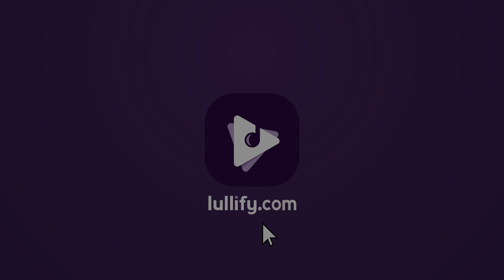Begin Anew - 1 Hour of Peaceful Sound for Yoga | Yoga Music by Lullify | Lullify ∞ 561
Let the image of a peaceful black sand beach and this serene music invigorate your yoga session and set your body free of stress.

🎶 Play more of Yoga Music by Lullify on YouTube

Balance your energy and steady your pose by turning on a peaceful backdrop of sound. Yoga has so many benefits for our mental and physical health, but without a calm climate, maintaining a center is difficult. These are whirring, Eastern-inspired loops to help improve your flow by quieting the mind and bringing a positive energy to the room. Practice wellness, start with sound.

🎧 Listen to more of Yoga Music by Lullify on Spotify

🧘🏻‍♀️ Check us out on Amazon Prime
→ Lifestyle by Lullify
→ Lullify Cork Yoga Mat
→ Lullify Travel Yoga Mat
→ Lullify Silk Sleeping Mask
→ Lullify "Siganture Scent" Candle
→ Lullify "Lavender Fields" Candle
→ Lullify "In The Clouds" Candle
→ Lullify "Nature Stroll" Candle
→ Lullify "Oceanic Breeze" Candle

ℹ️ A little more about LULLIFY™️ and living LIFE WITH SOUND™️

Lullify is a record label, publisher, and lifestyle brand whose bottom line is bringing positivity to the listener.

Spanning genres beyond new age, our listeners stream a variety of music - from lo-fi beats and smooth jazz, to nature recordings and children's songs -  we aim to set moods, relieve stress, and take listeners to new places with soundscapes that help them practice wellness.

😇 Furthermore, we’re committed to re-shaping the conversation around mental health through the music we produce and the playlists we curate. That’s why a portion of all Lullify royalties go to The Anxiety and Depression Association Of America (ADAA). Help us break the stigma surrounding mental health disorders by sharing and streaming. And as always: live Life With Sound.

😲 Wow! You made it this far into the description!? Well, while you’re here, feel free to take a closer look at some of the gear we use to produce most of our audio and video content:

→ Komplete Kontrol S49 Keyboard
→ Komplete 13 Ultimate CE
→ Waves Mercury Bundle
→ Adam A7X Studio Monitors
→ Monster Energy

🎤 Studio Recording
→ UAD Apollo Twin X Quad
→ Blue Baby Bottle SL
→ Beyerdynamic MC930

📹 Field Recording
→ Sony a7Riv
→ Sony PCMD100
→ DJI Mavic 2 Pro
→ GoPro MAX 360

🐈 Office Mascot
→ Window Hammock